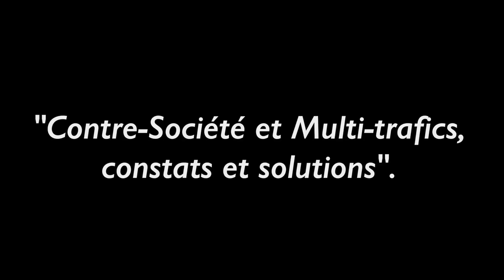« Contre-société » et multi-trafics : ITW avec Hervé Pierre